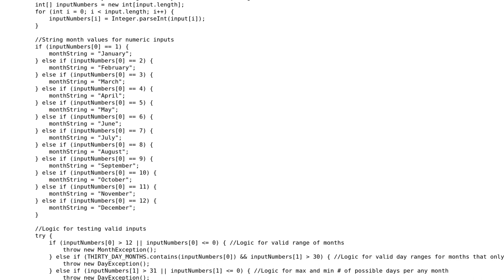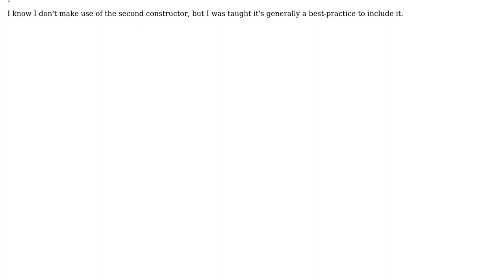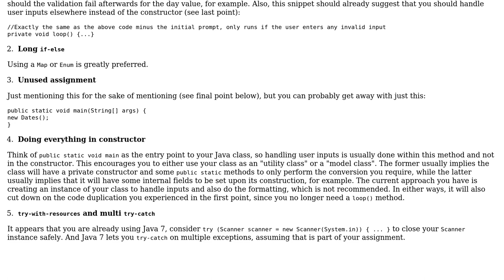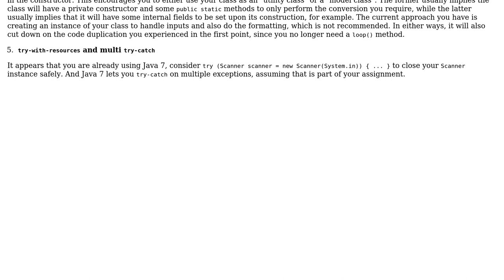Converting numeric (month/day/year) date inputs to regular format (month day, year) (2 Solutions!!)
Converting numeric (month/day/year) date inputs to regular format (month day, year)

With thanks & praise to God, and with thanks to the many people who have made this project possible! | Content (except music & images) licensed under CC BY-SA | Music | Images & others | With thanks to user zipses user rolfl user Kao user h.j.k. and the Stack Exchange Network Trademarks are property of their respective owners. You are responsible for your own actions.